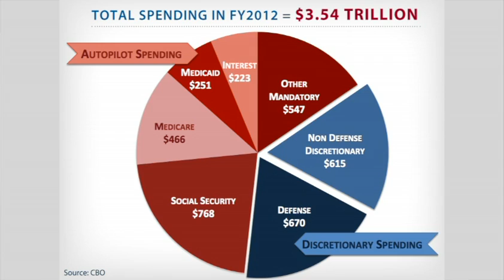Shimkus Addresses Obamacare's Cuts to Medicare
Congressman Shimkus explains the relative size of Medicare spending in the federal budget and addresses the cuts Obamacare makes to the program.